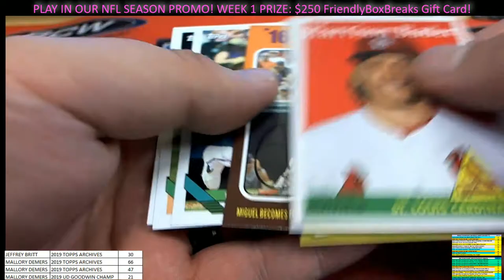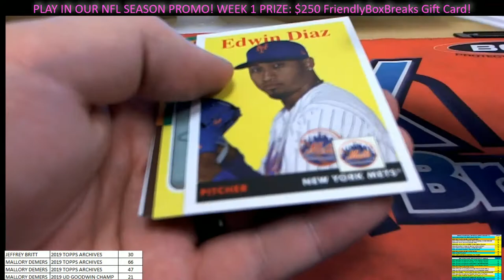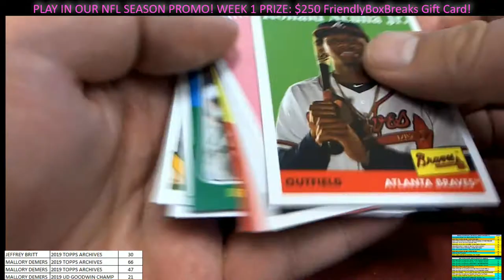PACK RIPS FOR JEFF B AND MALLORY D